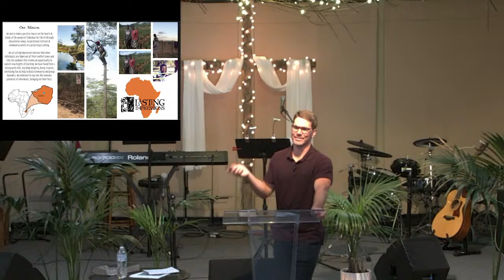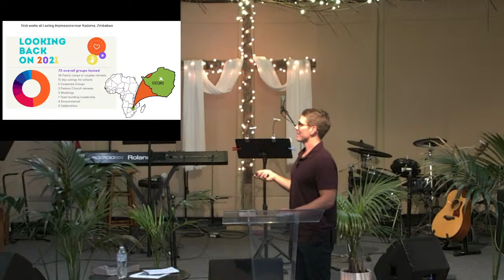Guest Speaker Chris Eggleston